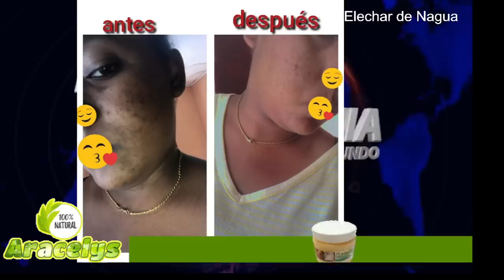YA ESTÁN ACTIVANDO LAS TARJETAS ENTREGADAS EN SEPTIEMBRE Y EN OCTUBRE